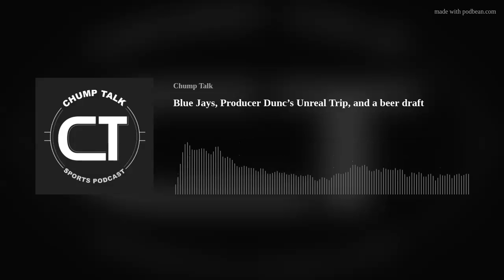Blue Jays, Producer Dunc’s Unreal Trip, and a beer draft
Season 2, episode 20. Crazy episode this week with the MLB trade deadline behind us and how the Jays are lookin going forward. Producer Dunc is back after the trip of a lifetime, and the boys have a grand ol time drafting the best beers.